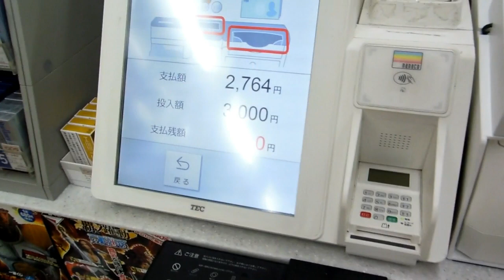Automated Payment at a Japanese Convenience Store